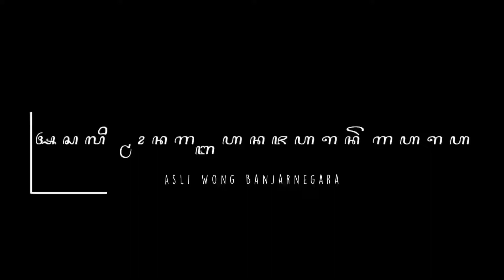kuda kepang || tarian terbaru ,grup KsK ,Aribaya pagentan ,,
nguru uru seni jawa